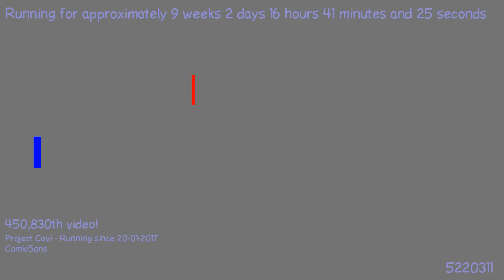1494872814 - Webdriver Cavi - H2